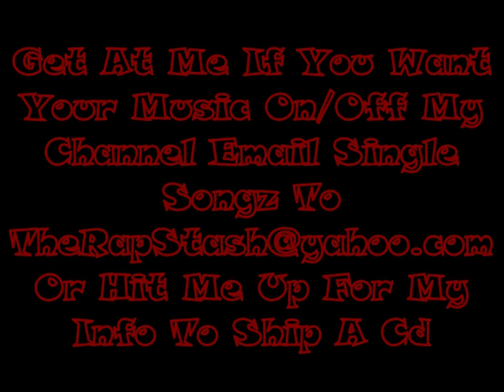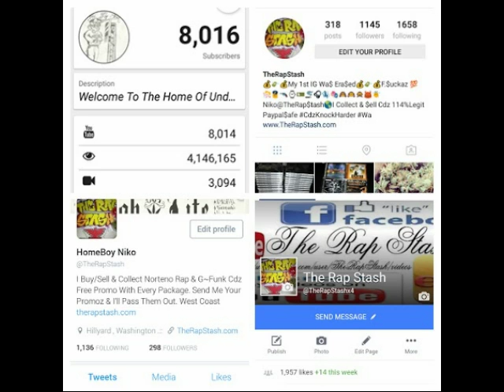Cant tell Me Nothin By Young Sed & Hatchet Ft Goldie Gold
Bound To Make It By Young Sed & Hatchet
650 Redwood City California Rap Album (2016)